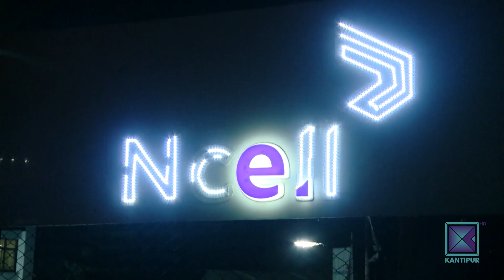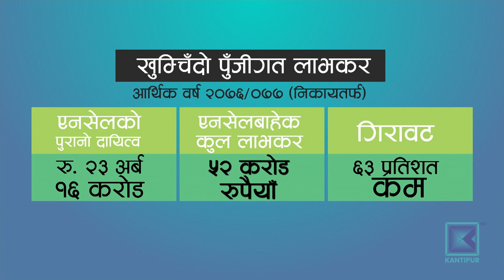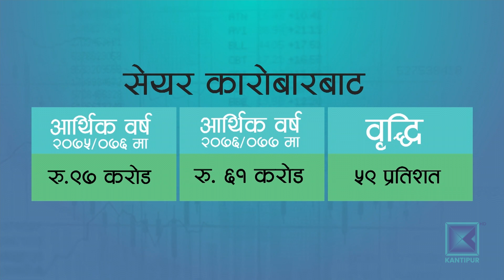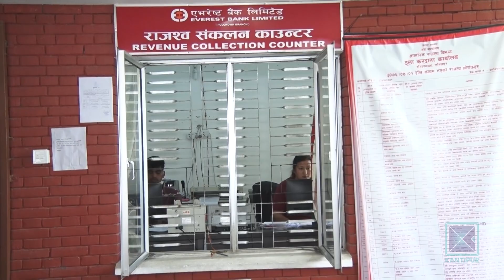व्यावसायिक घरानाको स्वार्थमा करका दर हेरफेर गर्दा राजस्वमा धक्का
घरजग्गा कारोबारमा आएको सुस्तता र पुाजीगत लाभकरसम्बन्धी व्यवस्थामा गरिएको संशोधनको असर राजस्वमा परेको छ । एनसेलले केही वर्ष पुरानो खरिद बिक्रीमा तिरेको २३ अर्ब १६ करोड रुपैयाालाई अलग राख्ने हो भने गएको वर्ष पुाजीगत लाभकर १९ प्रतिशतले घटेको देखिन्छ ।